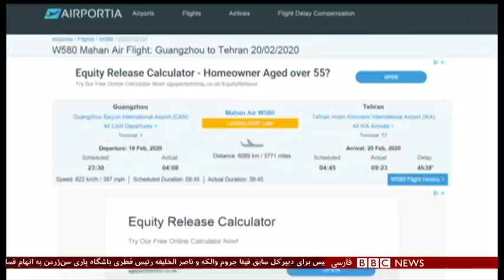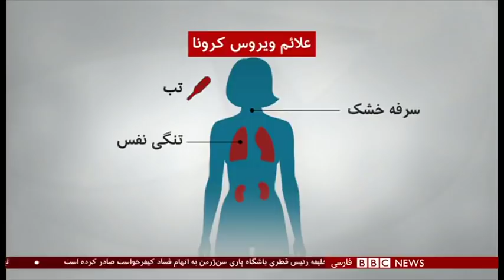اخبار ساعت شش عصر - پنجشنبه ۱ اسفند